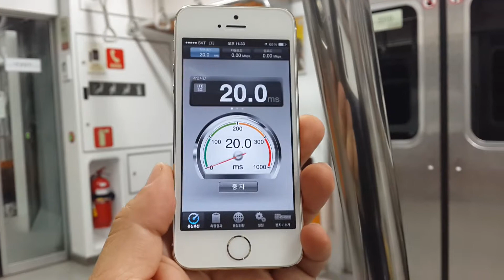SKT 아이폰5S 광대역 LTE 속도, 지하철 3호선 녹번 ~ 홍제 구간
SKT 아이폰5S 광대역 LTE 속도입니다. 지하철 3호선 녹번 ~ 홍제 구간의 속도를 측정해 봤습니다.